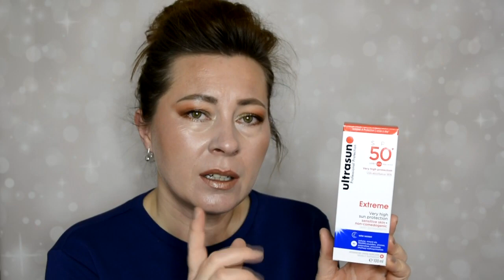NOWOŚCI Kosmetyczno perfumeryjne | mnóstwo azjatyków, 3 nowe palety i Salvador Dali | GreenTea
Dziękuję serdecznie za oglądanie i zapraszam ponownie :)
Agnieszka
Przedstawiam Wam moją własną markę Green Beetle!
Ręcznie robione naturalne kosmetyki do ciała
oraz aromaterapeutyczne świece sojowe.
20% na hasło GREENTEA
Zapraszam!

Pozostałe zakupy:
BEAUTY OF JOSEON Ginseng Essence Water
BEAUTY OF JOSEON Repair Serum : Ginseng + Snail Mucin
PURITO Centella Green Level eye cream
(również dostępne na Stylevana)
BANDI Emoliencyjne masełko oczyszczające
BANDI UV Expert Pre-D3 Zaawansowany krem nawilżający SPF50
ULTRASUN Extreme SPF50
Q+A Grapefruit Cleansing Balm
BECCA Undereye Brightening Corrector
NYX Born To Glow concealer
SIGMA BEAUTY Cor-de-rosa
VISEART Petit Pro 3
NATASHA DENONA Mini Love
HUGO BOSS Deep Red
SALVADOR DALI Laguna

Kupuj z Green Tea! :) Zniżki i kody promocyjne:
TOP CASHBACK kupuj i oszczedzaj!
Kupuj ze mną na Feelunique! Korzystając z mojego linka otrzymasz 20% rabatu!
£5 rabatu na Lookfantastic! Skorzystaj z linka lub wpisz kod AGNES-R16T
10% zniżki na Booking z moim linkiem!

Niektóre podane przeze mnie linki są linka afiliacyjnymi. Korzystając z nich wspierasz mój kanał, za co z góry serdecznie dziękuję!